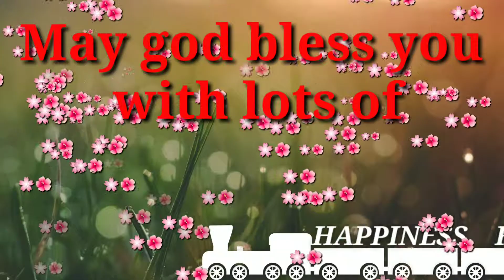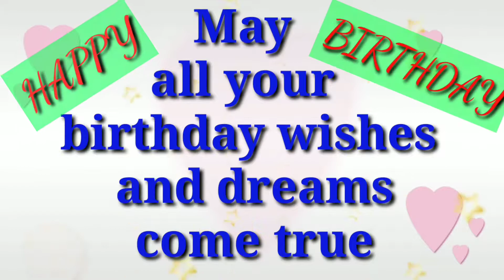Happy Birthday Ankur 🎂 🎉 🎊 🎁 🎈